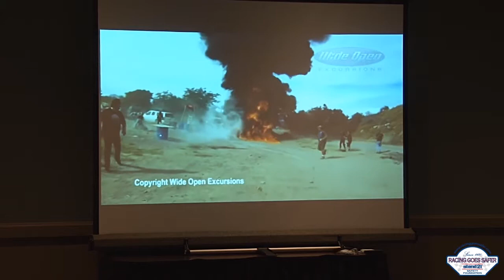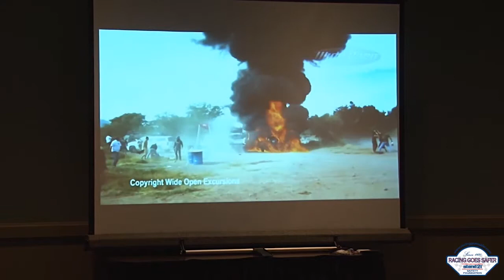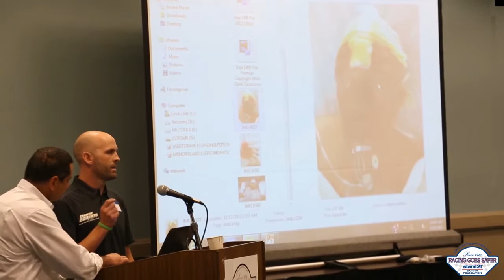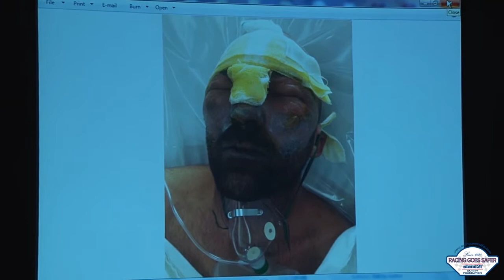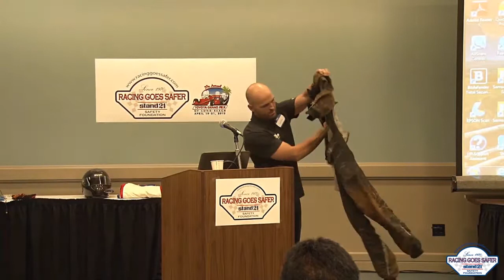Danny Ebberts testimony of a big fire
During the 2013 "Racing Goes Safer" motorsport safety seminar at the Long Beach Grand Prix, Danny Ebberts, who suffered a huge fire in the previous Baja 1000, explains how important the whole safety kit is.